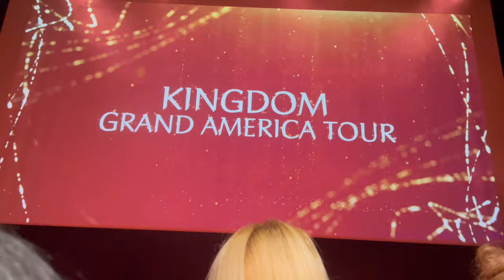Kingdom 1st Grand America Tour In Toronto | Concert Vlog ♡